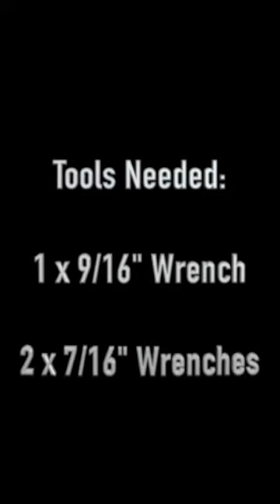How To Replace AcuSpike Individual Trainer Collars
We show you how easy it is to replace the individual system collars on the AcuSpike trainer. Did you know we offer replacement parts?

If you're a volleyball coach or player looking to take your training to the next level, get to know us.

AcuSpike volleyball spike training systems are used at every level of volleyball, from developing technique and training for beginners, to conditioning and vertical jump training for experts.

We're found in over 40 NCAA Division I schools, all 50 states, and over 40 countries around the world. All AcuSpike volleyball training systems and accessories are developed, tested, and manufactured in the United States.

Jump Higher, Hit Harder, Train Smarter.